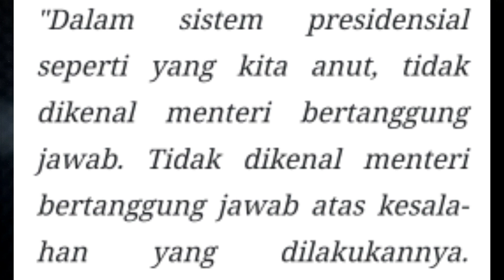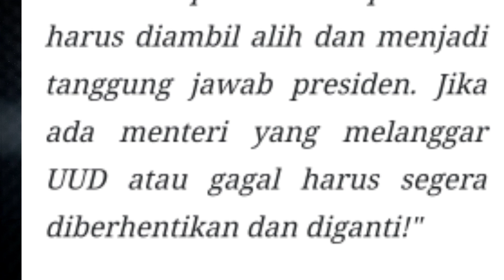SIKAP TEGAS JOKOWI KPD MENTRINYA MENUAI REAKSI PANAS DARI ORANG2 DEMOKRAT